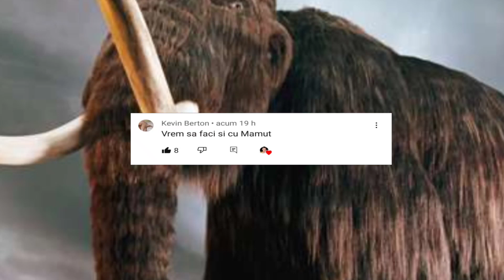MAMUTUL LÂNOS - vom vedea mamuți la grădina zoologică în 2030